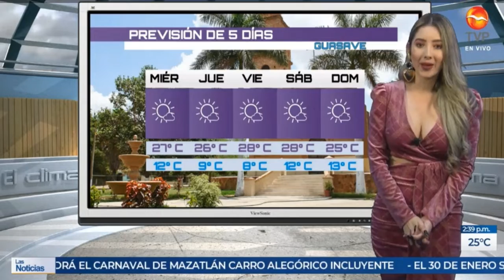Marylou monzon 2020 01 28